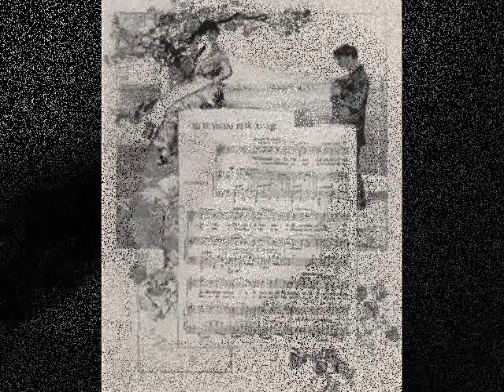Caruso - Lucio Dalla - Interpretazione Daniela Cadeddu - Dedica al grande Lucio Dalla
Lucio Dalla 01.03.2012